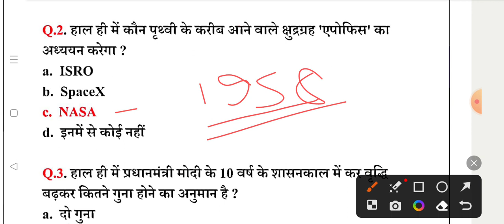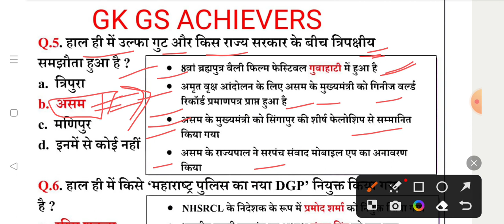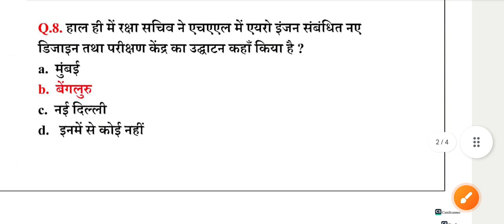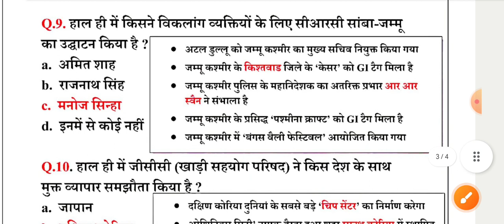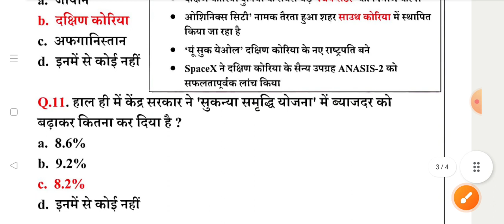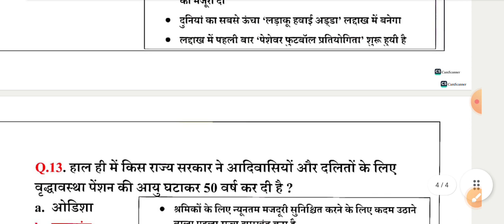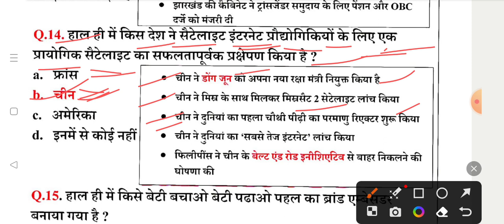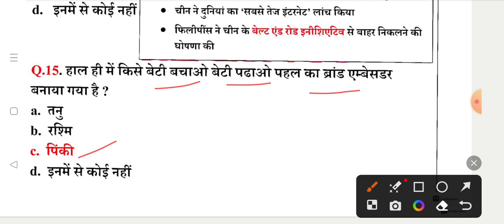GK GS Achievers//Current Affairs/Daily ka current affairs//1January current affairs//currentaffairs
currentaffairs currentaffairs 1 January Current Affairs #2 January Current Affairs